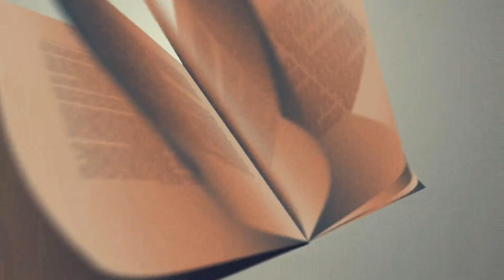BIBBIA DELLA CASALINGA - 31 - I PRIMOGENITI